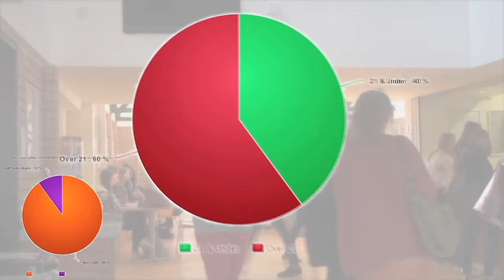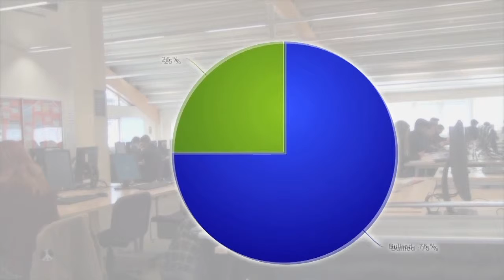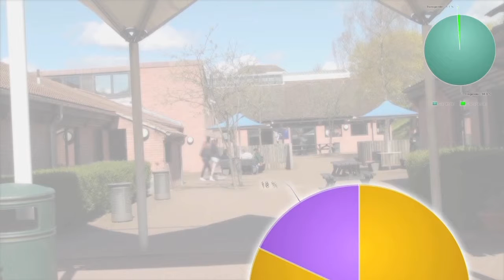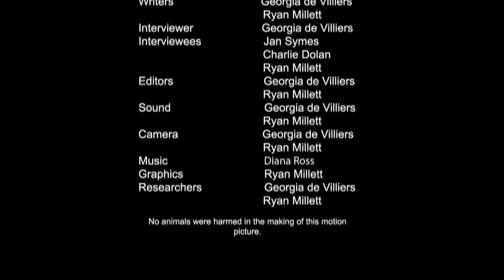LBGT Documentary - Ryan Millet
The Last Module of Level 3 Year one was tasked to create a Documentary, This is what Transexual-Homosexual Student Ryan Millett Created, a very relevant and interesting piece

Produced by Ryan Millett & Georgia de Villiers